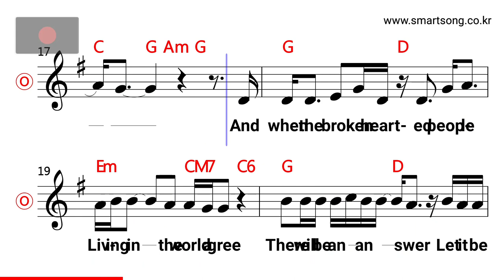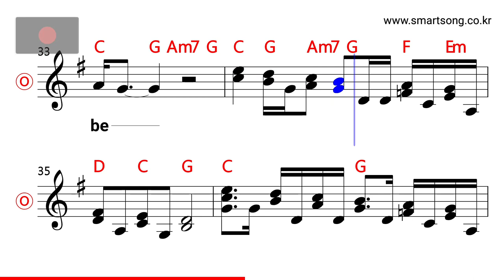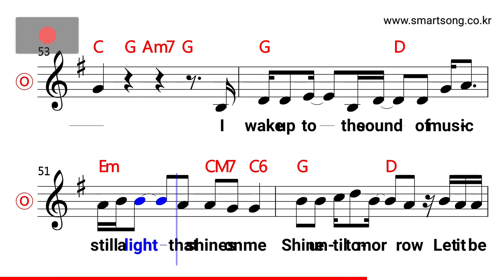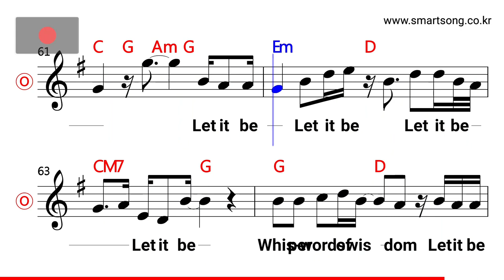Beatles - Let It Be MR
CPU : i5-4690
그래픽카드 : GeForce GTX 750
RAM : DDR3 8GB
편집 : 곰믹스